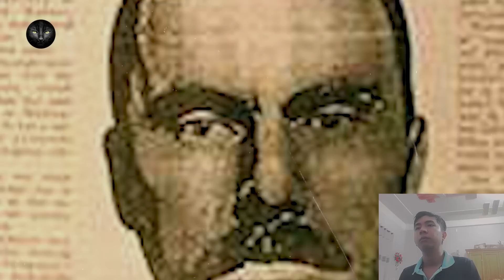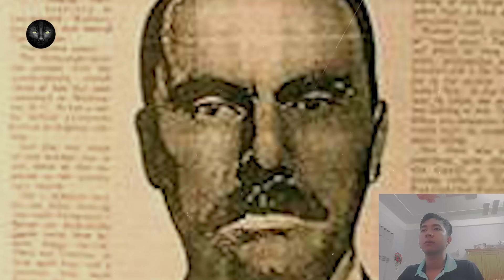Kỳ Án #61 | Gia Đình Giáo Sư Trần - Tình Thương Và Lòng Tham - Án Mạng Rùng Rợn Ở Đ.ầm Nước Đạm Thủy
Podcast
00:00 Kỳ án về cặp vợ chồng giáo sư Trần - bi kịch khi lòng tốt đặt sai chỗ
07:30 Kỳ án Charles Carl Panzram - Kẻ hủy diệt phiên bản đời thực